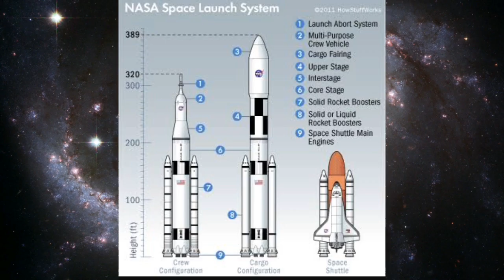What is SLS?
You've seen SLS on the Internet. What is it all about? It's going to help us go to the Moon and Beyond! Yes, Space Launch System by NASA!